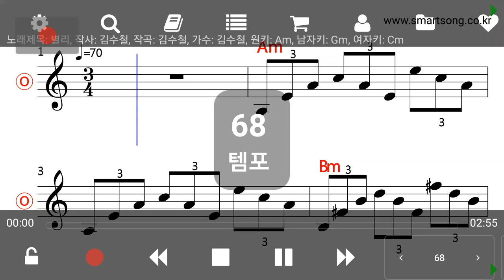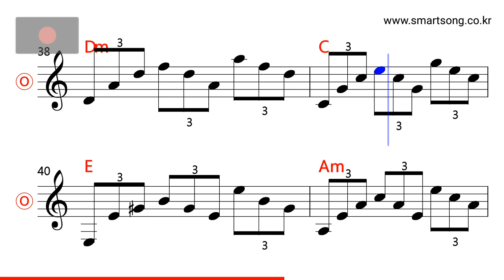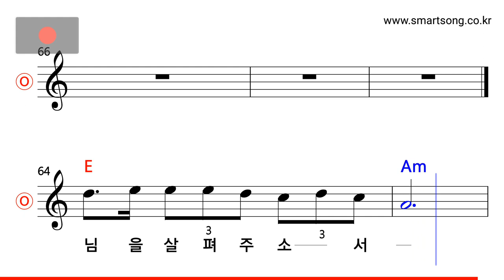김수철 - 별리 MR